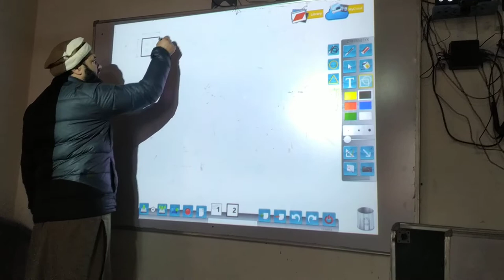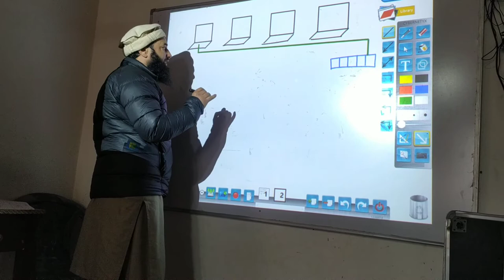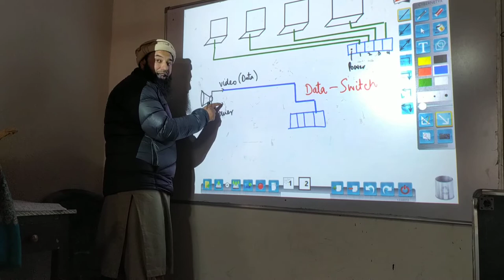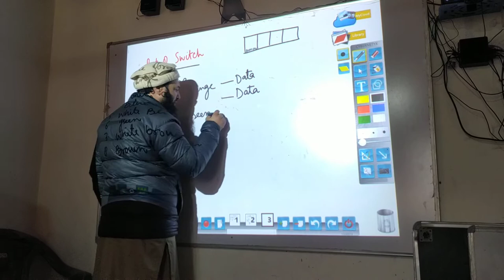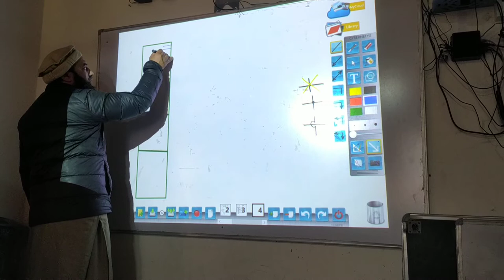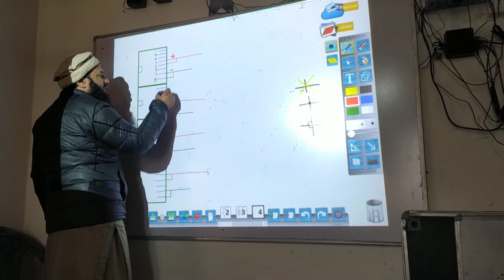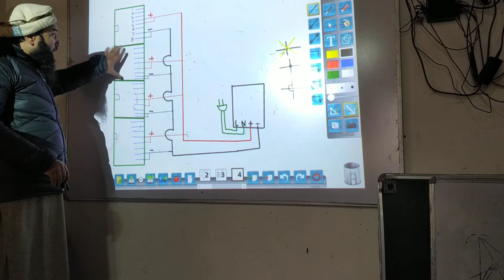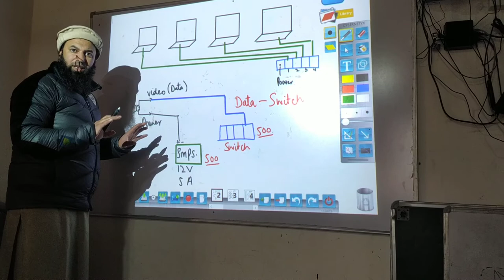LV design of a POE switch